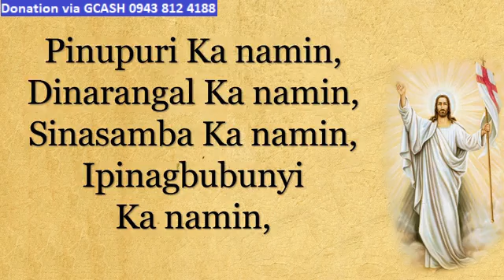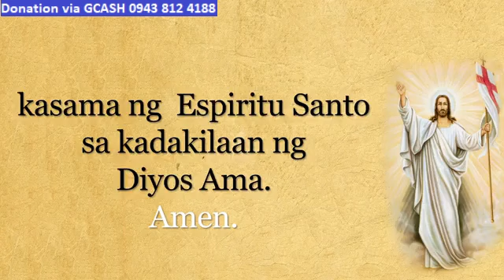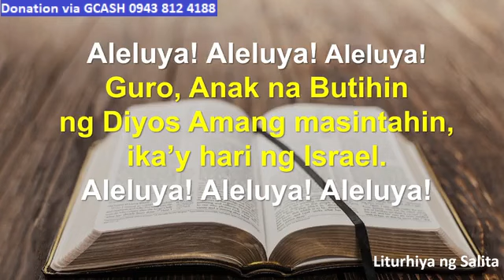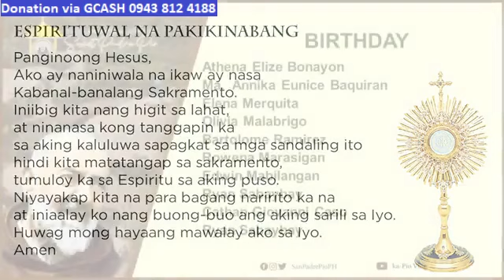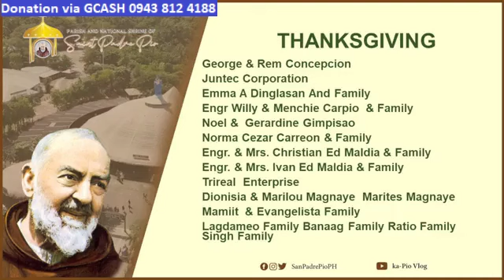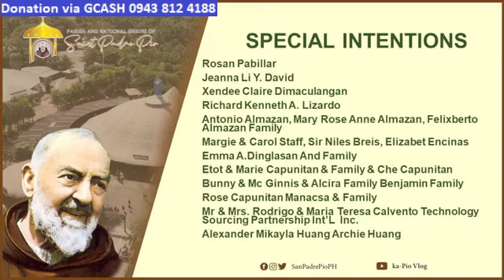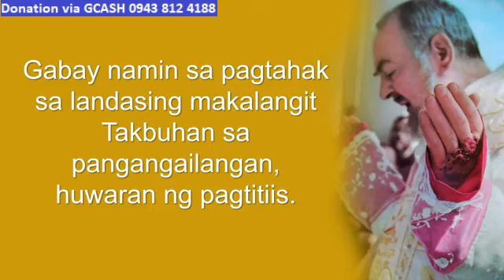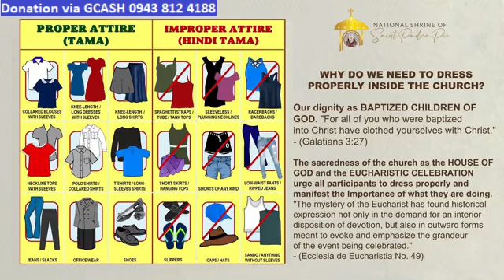ST. PADRE PIO CHURCH LIVE TV MASS TODAY 7:00 AM AUGUST 24, 2023 THURSDAY